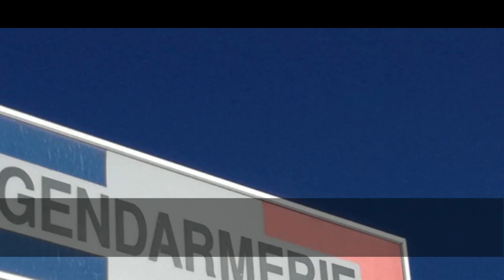Aisne : retrouvée nue et amnésique